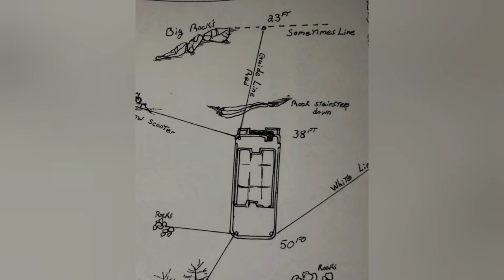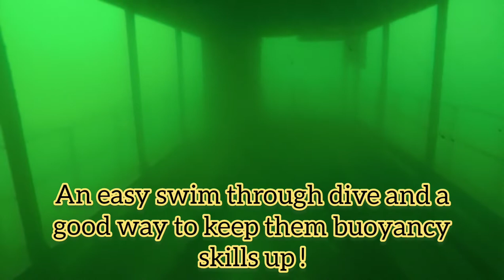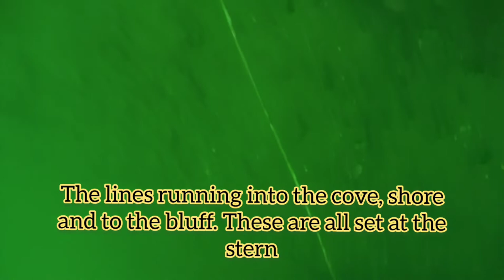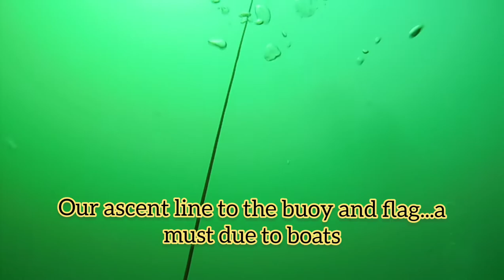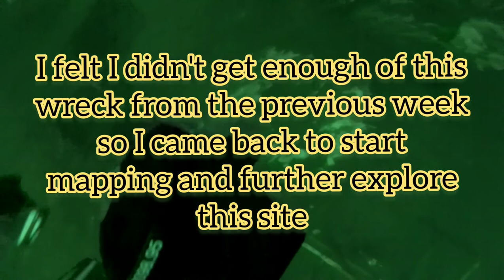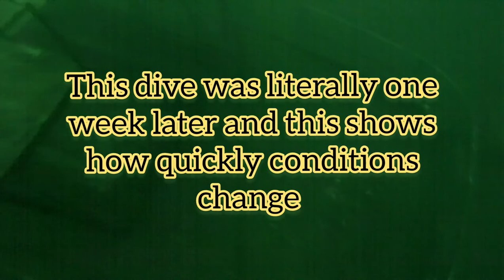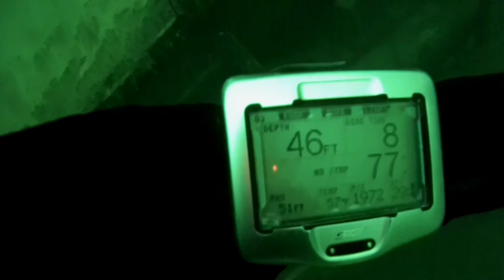The Big Barge Scuba Dive on Beaver Lake!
A two-part dive on the "Big Barge" Wreck at Beaver Lake Dam Site Park in the Ozark Mountains of Arkansas!

This man-made wreck is located by starting your dive at the old boat ramp and swimming straight out 400ft and down you will find a north/south line taking you either into the cove or around to the bluffs, a center line should be visible taking you to the barge.
This wreck is a former houseboat and placed underwater by former C&J Dive Shop owner and legendary diver Jim Butler.

Jim Has since sold his shop and retired but his legacy lives on in the newly renamed Beaver Lake Dive Shop.